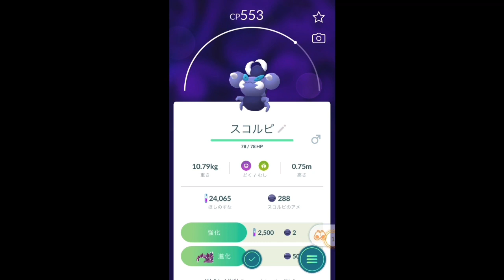【ポケモンGO】おや？ [Pokemon GO] Oh?